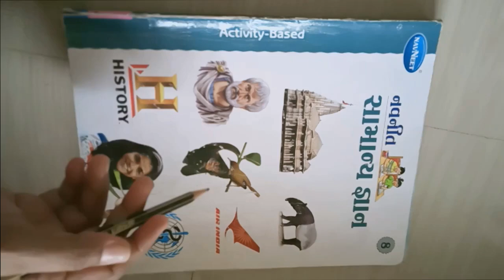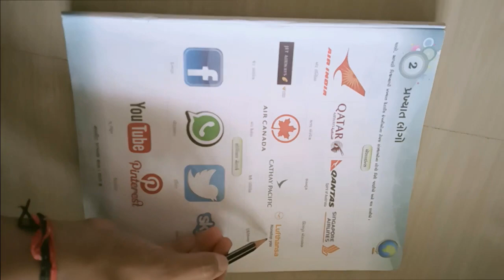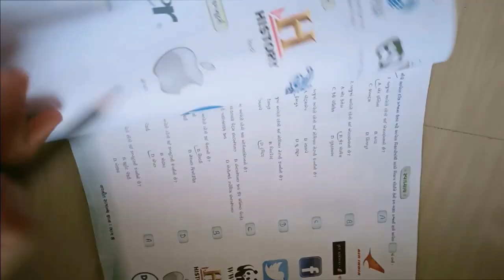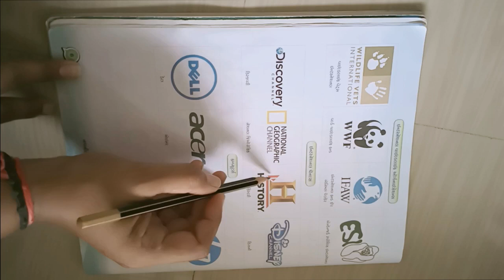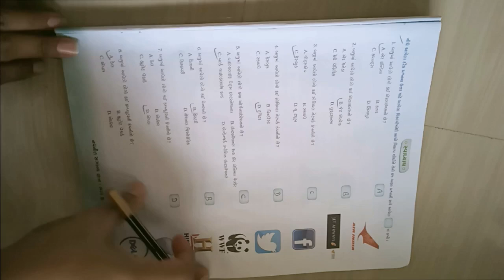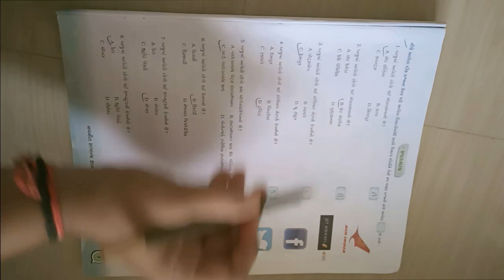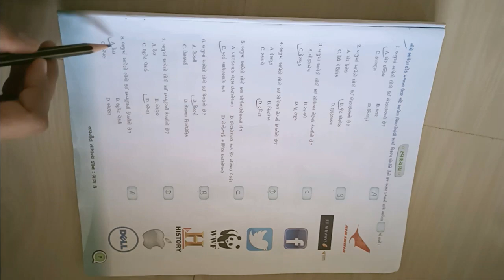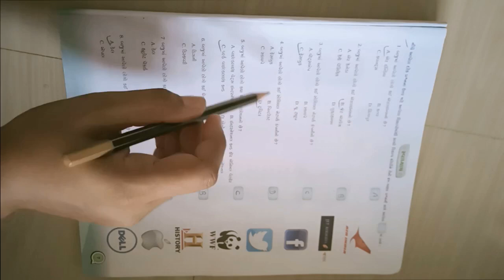ધોરણ ૮ વિષય સામાન્યજ્ઞાન પાઠ ૨ પ્રખ્યાત લોગો